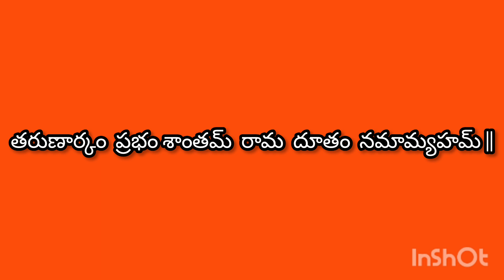హనుమాన్ కి ప్రదక్షిణ ఎలా చేయాలి?telugu devotional videos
This content doesn’t belong to me, it is edited and shared only for the purpose of awareness, and if the content owner (visual/audio) of this content has any issues, we request you to directly message me, thus we sort out the outcome.